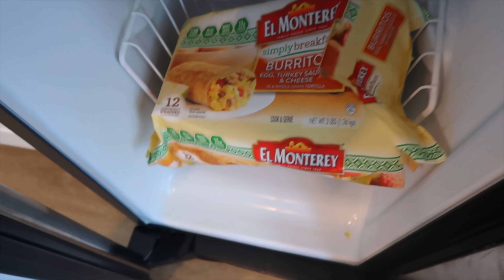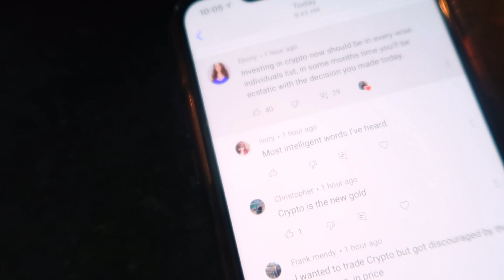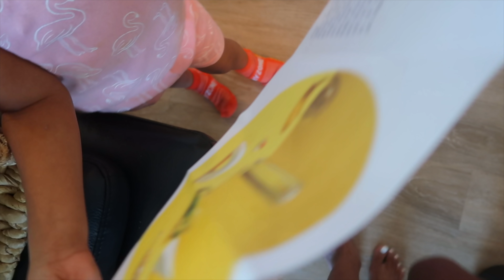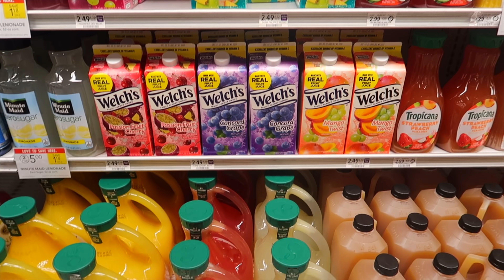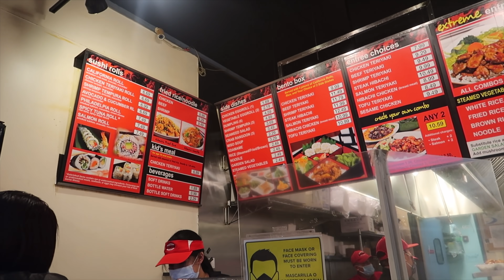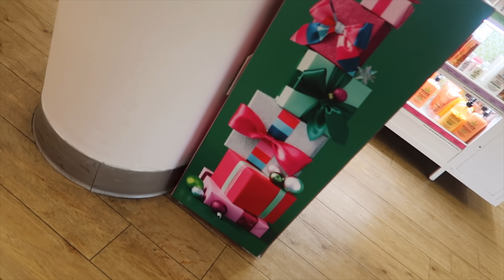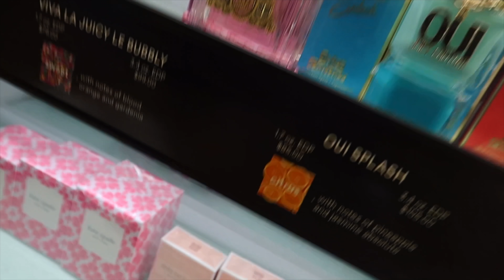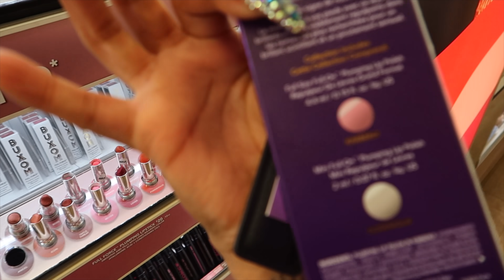KEEVEMBER EXPOSED | DAY 10: I GOT TO BE CAREFUL WITH THAT WORD "FRIEND"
541 10th St NW Suite 340

ITEMS MENTIONED IN THE VLOG:
New clothes storage organizer: